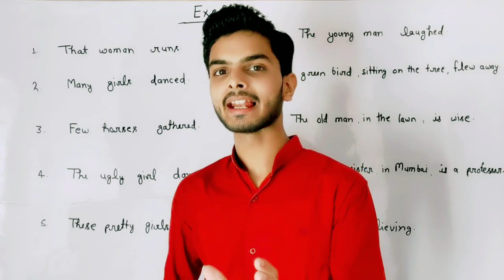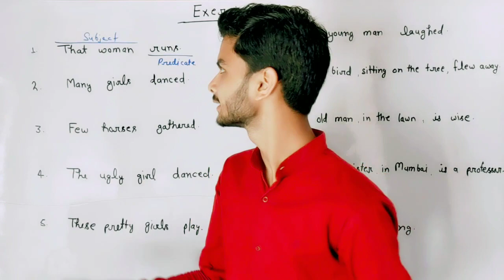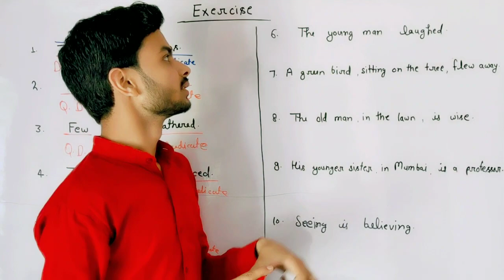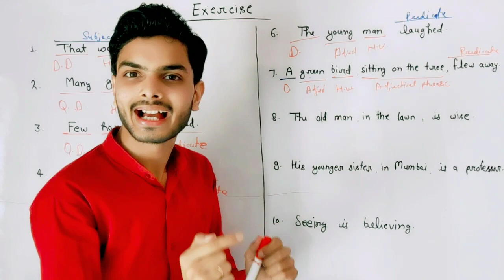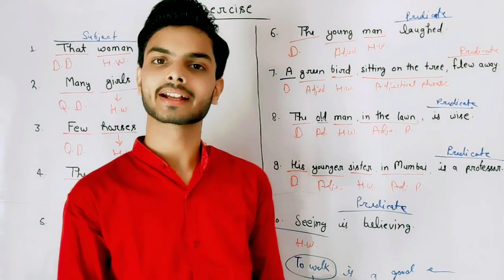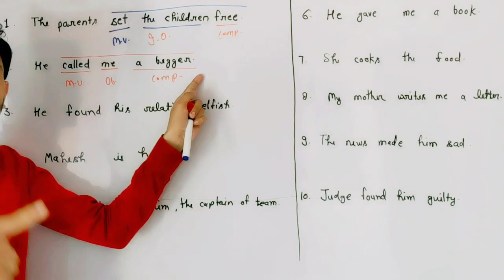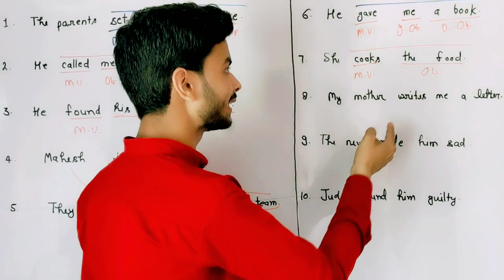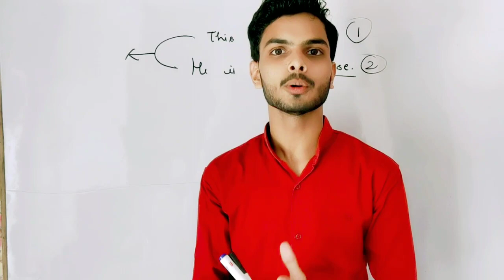English_with_Gopal_Soni_Sir (Part-4) full exercise of Subject & Predicate for all exams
English_with_Gopal_Soni_Sir (Part-3)

English_with_Gopal_Soni_Sir (Part-2) देखना ना भूले जाने अंग्रेजी का शुरुआती ज्ञान।
👉Demonstratives
👉Possessives
👉Articles
👉Quantifiers
और साथ ही जाने वाक्य के सारे भाग
👉Subject=determiner+Adjective+Head word+Adjectival phrase
 और कर्ता के कुल भागो का वर्णन मात्र एक ही वीडियो में तो वीडियो को अंत तक जरूर देखे।

English_with_Gopal_Soni_Sir (Part-1) देखना ना भूले जाने अंग्रेजी का शुरुआती ज्ञान।

जाने अंग्रेजी के अक्षर से लेकर वाक्य तक का ज्ञान।